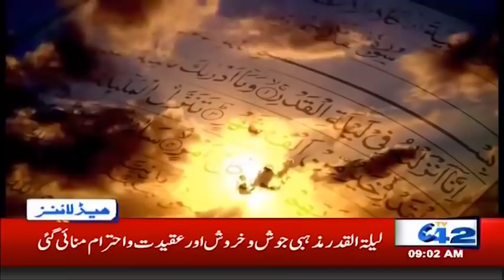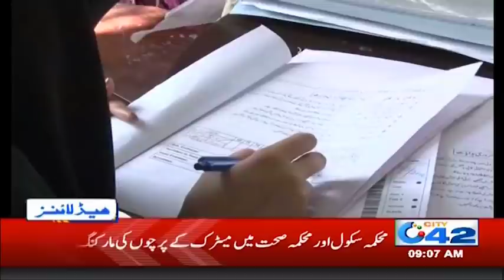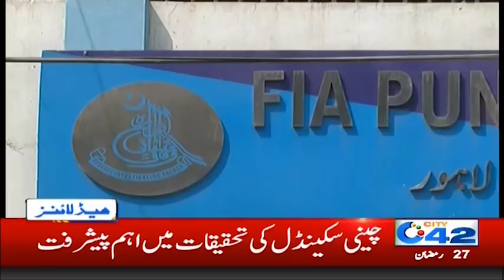9am News Headlines | 21 May 2020 | City 42